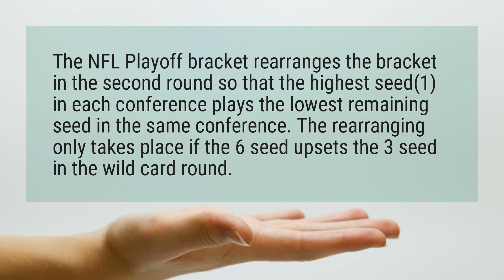How does wild card work in NFL?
The NFL Playoff bracket rearranges the bracket in the second round so that the highest seed(1) in each conference plays the lowest remaining seed in the same conference. The rearranging only takes place if the 6 seed upsets the 3 seed in the wild card round.